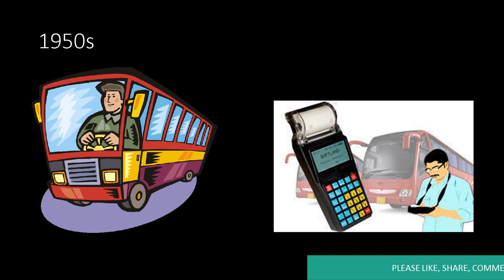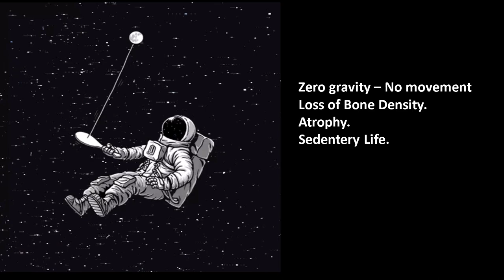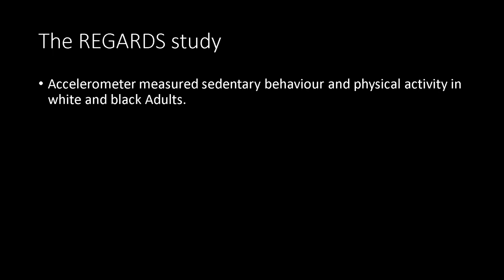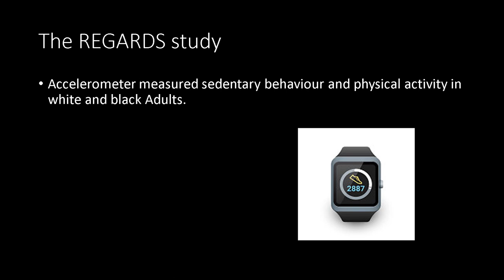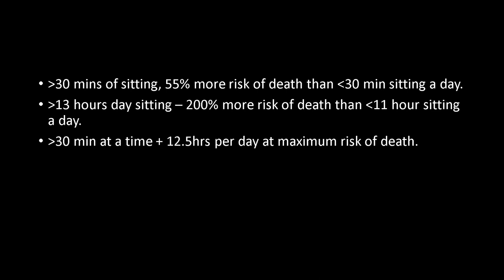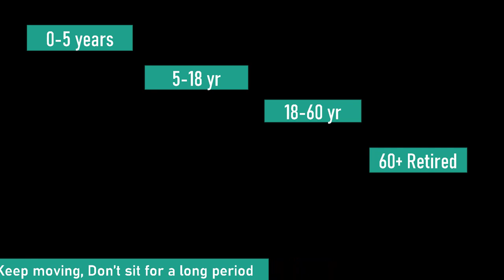Sitting=Smoking | Sitting is the new Smoking | Sedentary life of sitting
Prolonged sitting hours can be toxic like smoking. To overlook the long effects of sitting, video is made. Sedentary lifestyle of sitting, inactivity invites greater risks towards health.